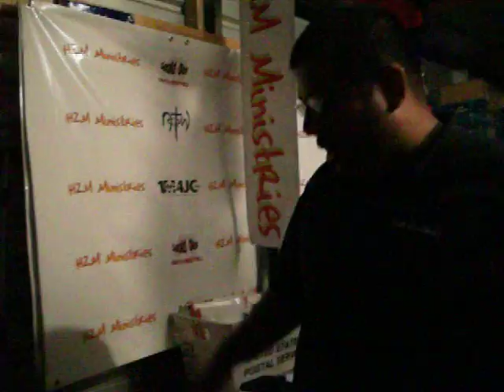HZM Ministries promo 2010 #381